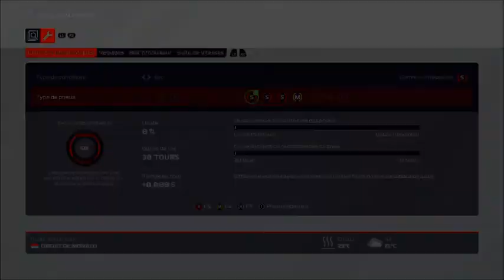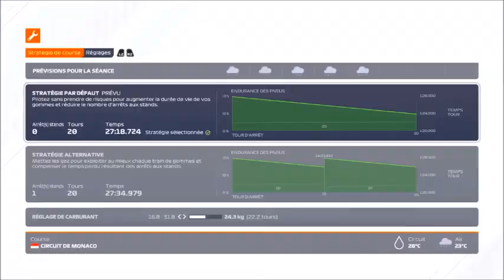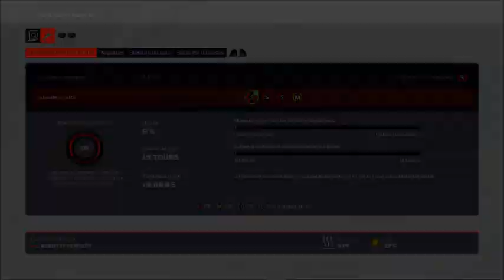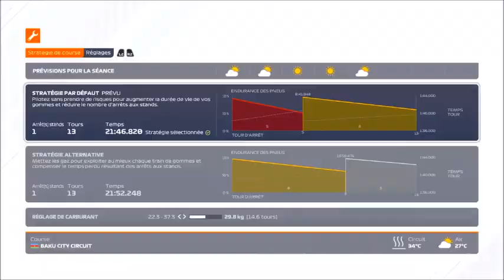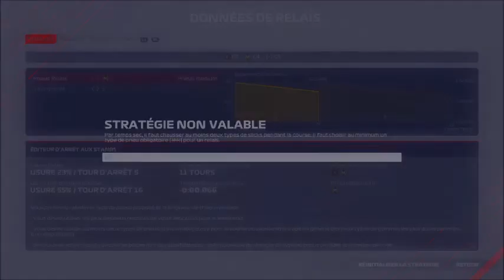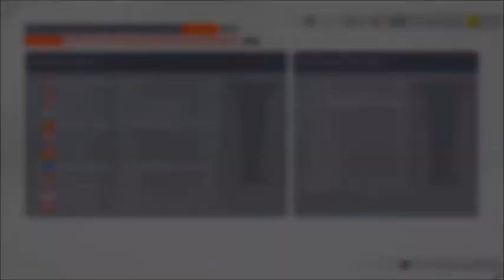F1 2021 : MY TEAM SAISON 3 : PLUS JAMAIS ÇA !! #27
Salut à tous les amis ! Aujourd'hui, on se retrouve sur F1 2021 pour vivre les aventures de Clément D'Artagnan, propriétaire et pilote d'une nouvelle écurie fraîchement débarquée en Formula 1 !!